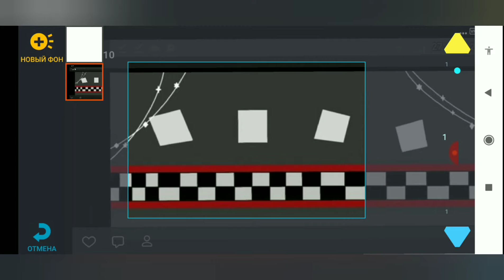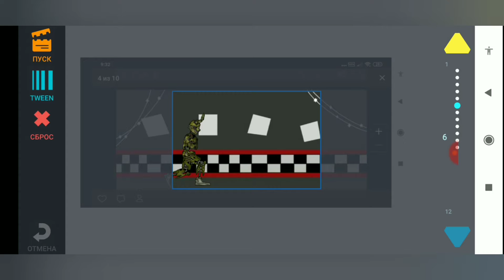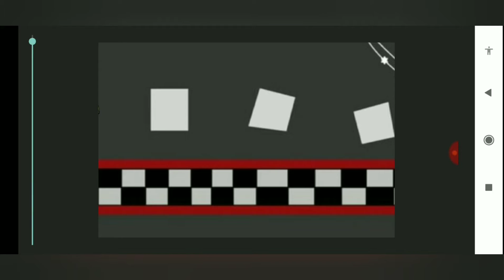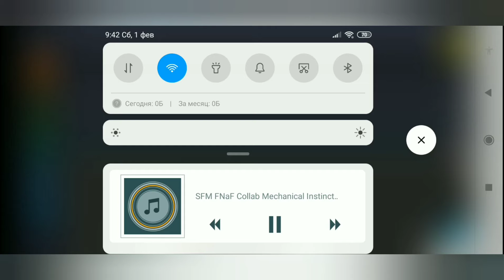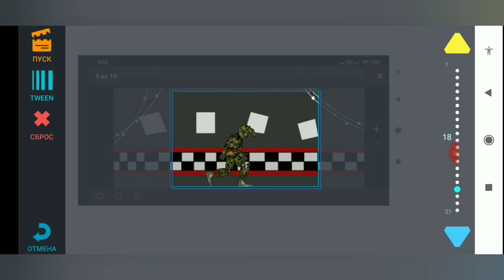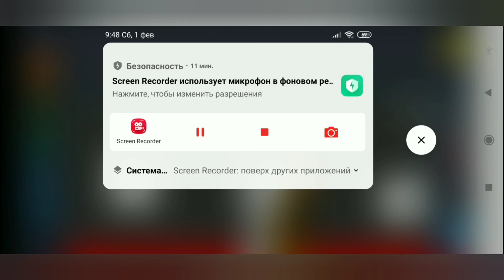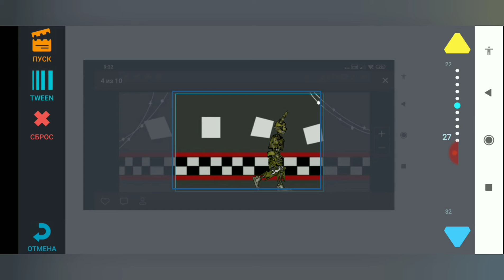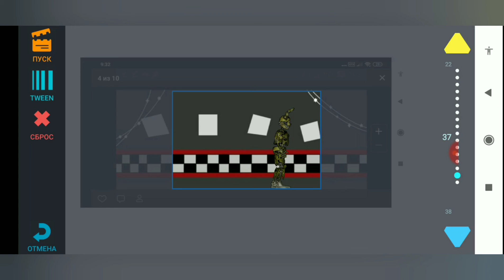Как делать шаги в рисуем мультфильмы 2